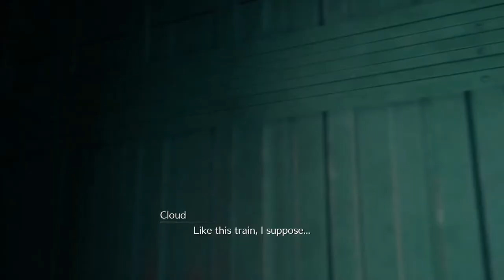stephensracin13s's Live PS4 Broadcast